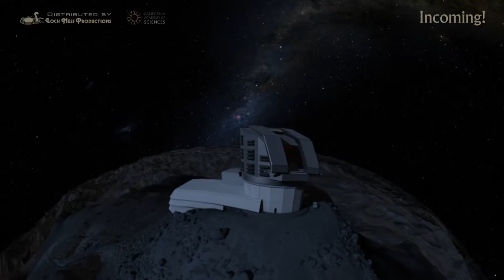Incoming! - fulldome trailer (prewarped sweet spot)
ABOUT THIS FULLDOME TRAILER

This preview is intended primarily to provide a taste of the show's content to planetarium professionals looking for shows to display in their theaters.

More information about this fulldome show, and access to a preview of the entire show, can be found on the Loch Ness Productions

Asteroids and comets have collided with our planet throughout its history, changing the course of life on Earth and shaping the world we know today. Incoming!, the 2016 original planetarium show from the California Academy of Sciences, explores the past, present, and future of our Solar System and the landmark discoveries scientists have made sending spacecrafts to visit tiny worlds. Cutting-edge visualizations will bring real-time data from current NASA missions to life while taking audiences on a ride through the dynamic story of our cosmic origins. Along the way, audiences will discover what these impacts from above can teach us — and how scientific advances may allow us to find and track cosmic threats before they reach planet Earth.
Join Margaret as she takes you on an out-of-this-world journey to discover constellations and ancient cultures, the births and deaths of stars, and the innermost workings of our Sun.

Narrated by George Takei
Produced by the California Academy of Sciences
Distributed by Loch Ness Productions

More information about this fulldome show can be found on the Loch Ness Productions